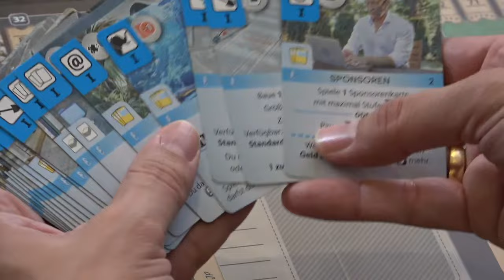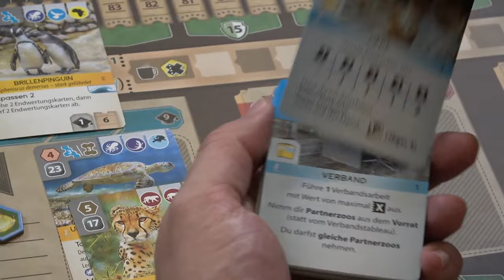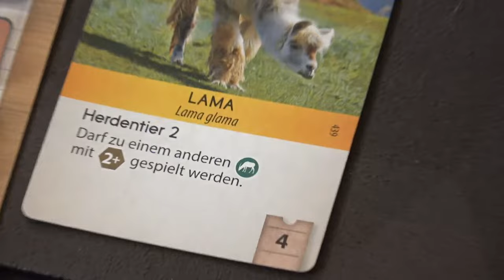Wasserwelten mit Mathias Wigge, Flo, Sparta & Marcel - Arche Nova Erweiterung im Live Let's Play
Vielen Dank!

Vielen Dank!

Vielen Dank!